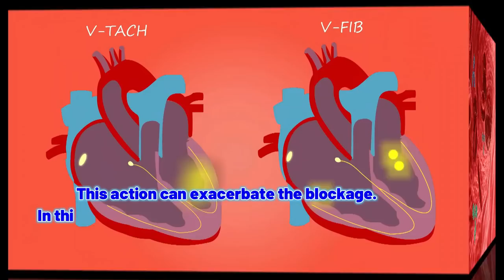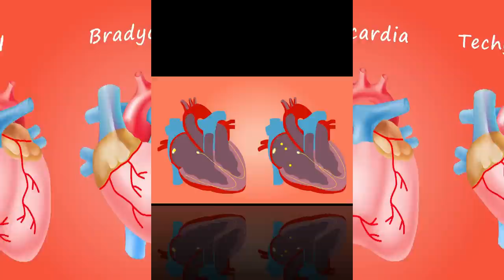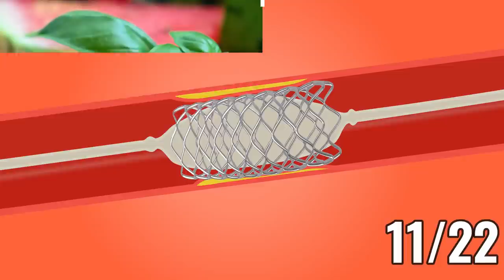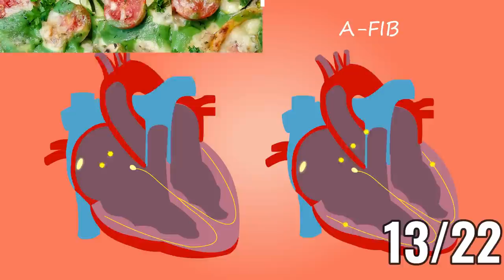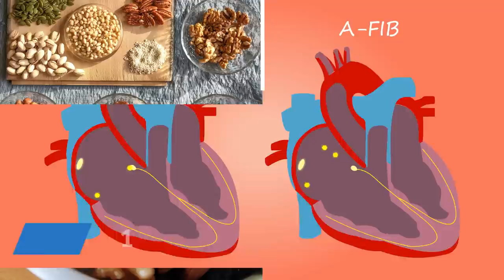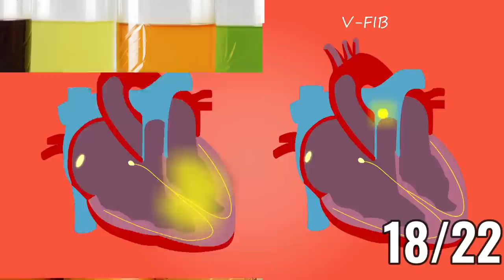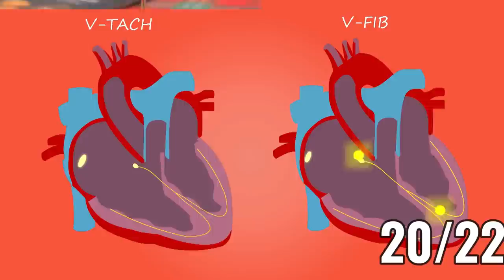These Foods Clean Arteries and Prevent Heart Attack After Age 50 Years (Better to Eat)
A clogged artery condition emerged over time as cholesterol, calcium, fat, and cellular waste collect and build up as plaque along the walls of blood-carrying arteries. This can hinder with the free flow of oxygenated blood throughout your body. To tackle this unwanted situation, the immune system responds by activating and sending white blood cells that reach and enter the clogged site to resolve the problem, resulting in inflammation. This action can exacerbate the blockage.
This mean cholesterol (especially bad cholesterol also known as low density lipoprotein (LDL), calcium, fat, cellular waste, and immune cells induced inflammation play role in clogging of arteries. Therefore, any lifestyle changes including dietary change can affect this life-threatening condition of blood arteries blockage.
In this video, we will discuss how to unclog or clean arteries, and possibly prevent clogs from forming, by eating a healthy diet that rich in soluble fiber, antioxidants, and healthy fats. These 29 foods are best friends of your arteries after 50 years of age. You must include these in your daily and weekly diet to clean and unclog blocked arteries naturally. This video will be interesting and useful for you so watch till the end.

Ginger,
Lemon
Garlic
Cayenne Pepper
Along with turmeric cayenne pepper spicy can also help unclog your arteries.
5. Turmeric,
The primary polyphenol compound in turmeric called curcumin has long been known for its cardioprotective effects.
6. Ground Flaxseed,
Flaxseed is another important food for heart health. Ground flaxseed can help unclog arteries with high fiber. It is also a good source of alpha-linolenic acid, an omega-3 acid that can lower inflammation and blood pressure.
7. Fermented Cabbage,
8. Cinnamon,
9. Pomegranate Juice,
10. Sesame Seed,
11. Watermelon,
12. Whole Grains,
13. Spinach,
14. Spirulina,
15. Persimmon,
16. Nuts,
17. Olive Oil,
18. Orange Juice,
19. Cold-Water Fish,
20. Coffee,
21. Green Tea,
22. Cranberries,